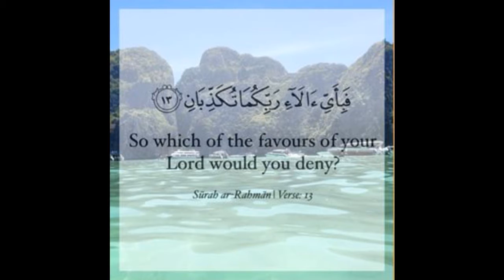Beautiful Ar-rahman taraweeh, including surah An-najm, and surah Al-Qamar 2015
3 Beautifula Surahs recited in Taraweeh, Inspirational.